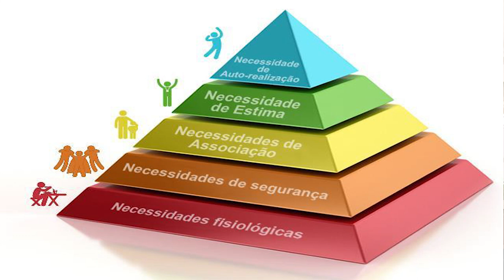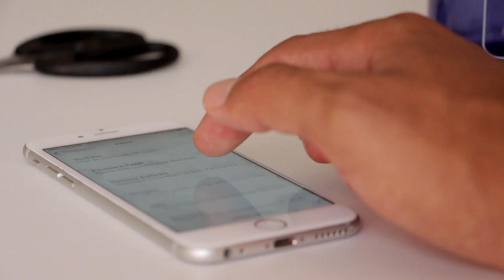Estratégias de Marketing e o de sucesso na Pirâmide de Maslow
Se você está interessado em entender como as marcas se posicionam no mercado e como elas atingem seus consumidores de forma eficaz, então este vídeo é para você! Neste vídeo, vamos explicar como as estratégias de marcas estão relacionadas à Pirâmide de Maslow e como elas podem ser usadas para atingir os desejos e necessidades dos consumidores. Aprenda como as marcas usam técnicas de marketing para atingir a autorrealização, a segurança, a necessidade de pertencimento e as necessidades básicas dos consumidores. Descubra como as marcas de sucesso utilizam essas estratégias para criar uma conexão emocional com seus consumidores e se diferenciarem da concorrência. Assistir este vídeo vai ajudar você a compreender melhor o mercado e os consumidores, e assim, ajudá-lo a fazer suas próprias estratégias de sucesso.